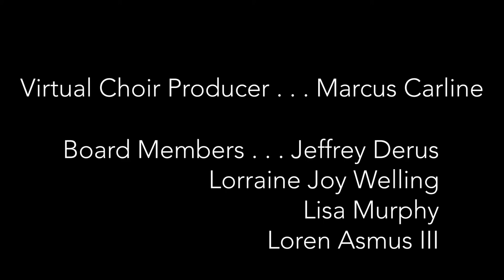O Great River - Choral Arts Initiative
After weeks of virtual rehearsals, we are thrilled to be able to share our first-ever virtual performance, ‘O Great River’ by Thomas LaVoy with you!

Performed by our Choral Artists and featuring special intros from Associate Conductor Daniel Gee and composer Thomas LaVoy, ‘O Great River’ is a meaningful piece on finding your way home influenced by the composer's brush with danger on a fishing expedition.

Enjoy the first of our two-part fall program, Healing & Hope! Tune in next week for the second, ‘And I Shall Sing’ by Christina Whitten Thomas, Nov. 6 around 5pm PST 🎶

If you feel moved to help us continue bringing new music to life, please consider making a donation today

"It seems almost all of us have experienced loss in some way during this time, both individually and as communities. In light of this, we have seen an even greater focus on the gift that the arts are to us as we seek to move forward each day and make sense of everything we are experiencing." - Daniel Gee